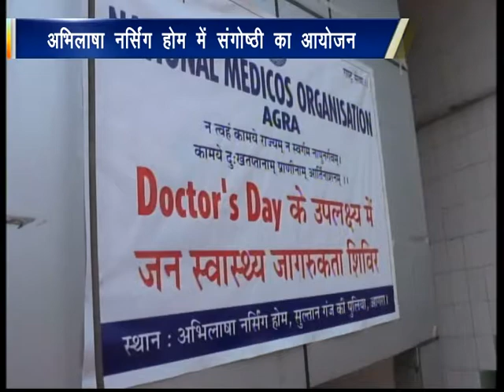नेशनल मेडिकोज आर्गेनाइजेशन द्वारा जन स्वास्थ्य जागरूकता शिविर डॉ. अभिलाषा प्रकाश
अभिलाषा नर्सिंग होम में चिकित्सक दिवस के उपलक्ष में नेशनल मेडिकोज आर्गेनाइजेशन द्वारा जन स्वास्थ्य जागरूकता शिविर एवं संगेष्ठी का आयोजन किया गया।

लेप्रोस्कोपी सर्जन और स्त्री रोग विशेषज्ञ डॉ. अभिलाषा प्रकाश ने बताया की अभिलाषा नर्सिंग होम में चिकित्सक दिवस के उपलक्ष में नेशनल मेडिकोज आर्गेनाइजेशन द्वारा जन स्वास्थ्य जागरूकता शिविर एवं संगेष्ठी का आयोजन किया गया। शिविर का प्रारंभ भारतभूमि व भारत के प्रथम चिकित्सक धन्वंतरि पर माला चढ़ाकर एवं दीप प्रज्वलन के साथ शुरू हुआ।
डॉ. कैलाश विश्वानि ने जीवन शैली पर मरीजों एवं अपरिचित लोगो को अवगत कराया। डॉ. रंजू अग्रवाल ने सर्वाइकल कैंसर से बचाव के विषय में बताया । डॉ० अभिलाषा ने बताया कि कैसे नियमित चेकअप से गर्भवती महिला एवं बच्चे को बचाया जा सकता है। पर्सनल हाईजीन के द्वारा कितनी बीमारियों से बचा जा सकता है। महिलाओं में गर्भधारण से लेकर प्रसव तक कई जानलेवा बीमारी

जैसे ब्लड प्रेशर, डाइबिटीज , पीलिया,उल्टी एवं एनीमिया से बचने के लिये।
शुगर , लिपिड प्रोफ़ाइल , हेमोग्लोबिन , वजन व बी पी  नापने की व्यवस्था फ्री में की गई।
लगभग 100  मरीजो ने इसका फायदा उठाया।

शिविर में डॉ. पवन गुप्ता ,डॉ. कैलाश विश्वानि, डॉ. अभिलाषा, डॉ० रंजु , डॉ० राकेश , डॉ ० जगदीश गुप्ता ,डॉ.  पंकज अग्रवाल डॉ. योगेश, डॉ ० अरविंद गुप्ता आदि अन्य डॉक्टर उपस्थित रहे।